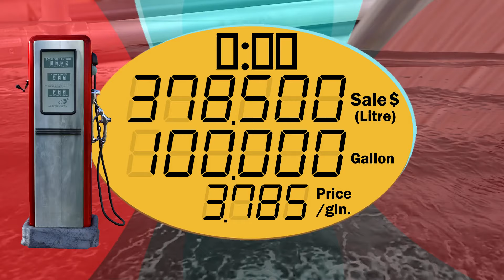BCG 6:40 Minutes Countdown (Gas Pump Display 100 Gallons) Remix Mii Plaza Theme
Price of this gas pump is 3.785 per gallon (Use this cause of 1 gallon = 3.785 litres) and Number increase up to 100 gallons.

0:00 - Prepare
0:05 - Start
1:45 - 5 Minutes Left (25 Gallons)
3:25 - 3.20 Minutes Left (50 Gallons)
5:05 - 100 Seconds Left (75 gallons)
5:45 - 60 Seconds Left
6:45 - Finish